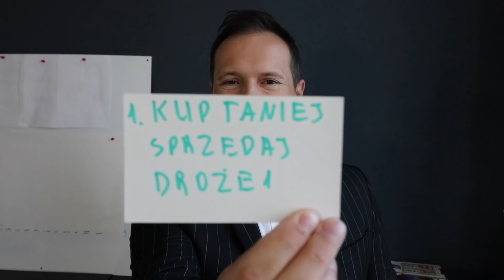5 Pomysłów na Biznes bez WKŁADU WŁASNEGO w 2024!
Zapisz się na bezpłatny newsletter! Podnieś 10x zarobki i jakość życia

W tym filmie przedstawiam pięć biznesowych pomysłów, które możesz rozpocząć bez wkładu własnego. Dowiedz się, jakie są najlepsze opcje dla osób, które chcą rozpocząć działalność gospodarczą bez dużych inwestycji. Zobacz, jak możesz wykorzystać swoje umiejętności i zasoby, aby zacząć zarabiać!

👉 Internetowi Milionerzy
👉 Jak Mieć Pieniądze
👉 Rusz Dupę
👉 Lepszy

Kim jest Jacek Wiśniowski: założyłem swoją pierwszą firmę
w wieku 16 lat. Prowadziłem agencję reklamową, internetowe
biuro podróży. Skupiłem się ostatecznie na e-commerce.
Moje produkty są obecne na 4 kontynentach.

Poza tym realizuje się sportowo. W 2013 r. jako pierwszy
i prawdopodobnie jedyny Polak do tej pory, przebiegłem
100 km bieg przez pustynię Namib.
Moja miłość do samochodów, dała efekt w postaci
zdobycia wyścigowego v-ce Mistrzostwa Polski.

Tytuł filmu:
5 Pomysłów na Biznes bez WKŁADU WŁASNEGO w 2024!